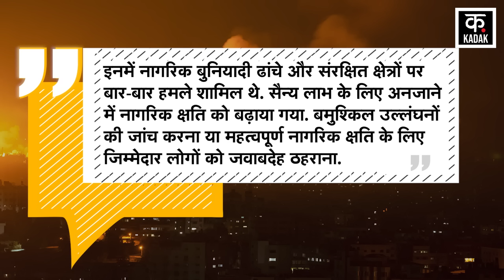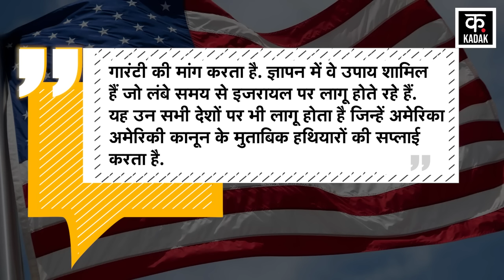Israel Hamas War | इजराइल की गलतियों पर अमेरिका का बड़ा बयान ! | Netanyahu | News18